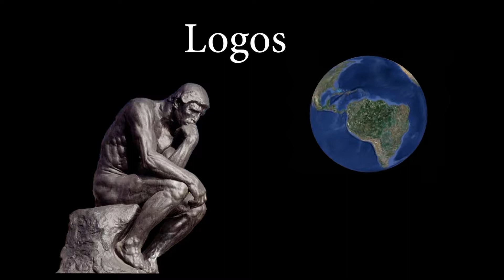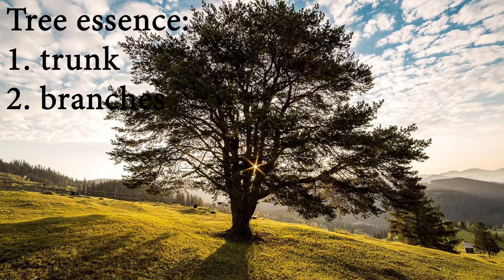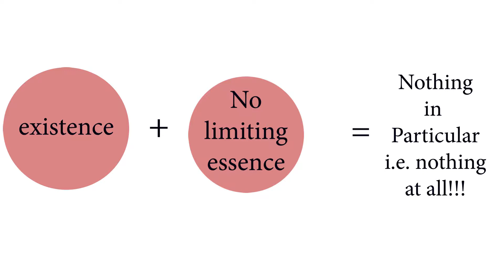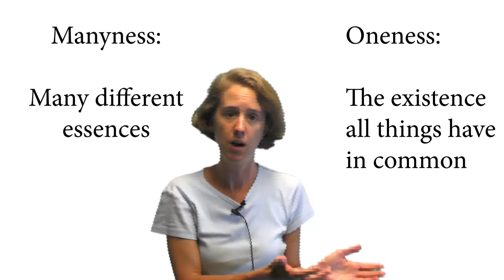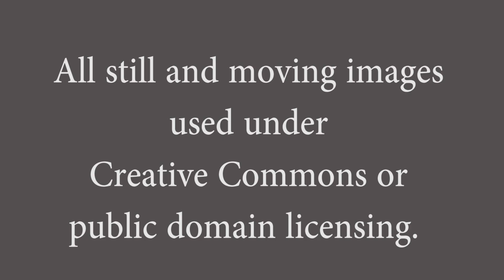The One and the Many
Professor Elizabeth Shaw discusses why philosophy is useful for doing theology by discussing the ancient problem of the one and the many.